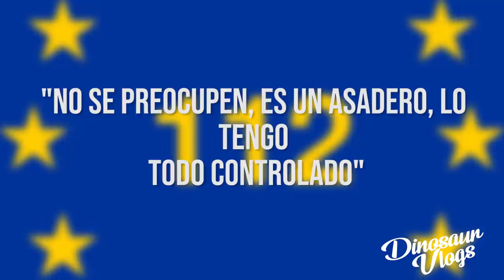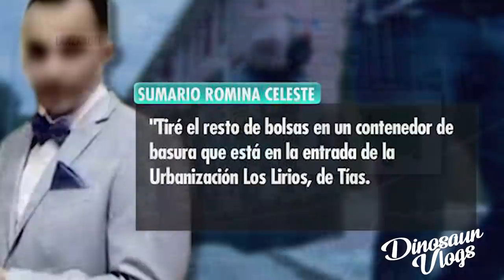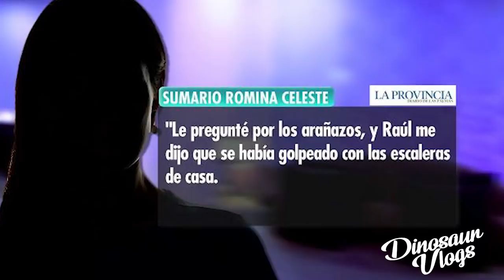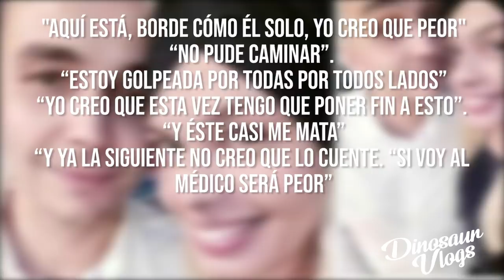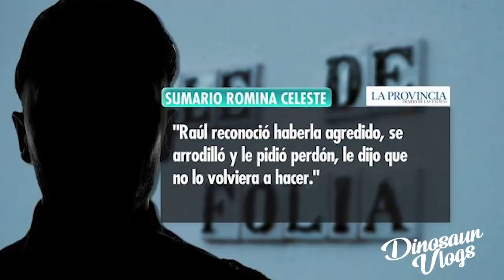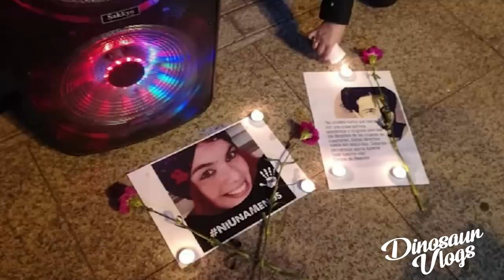TODO sobre el CASO de Romina Celeste